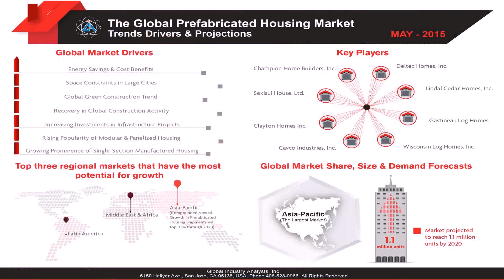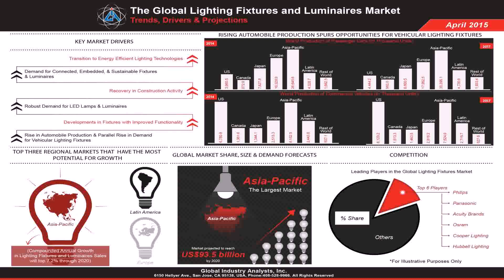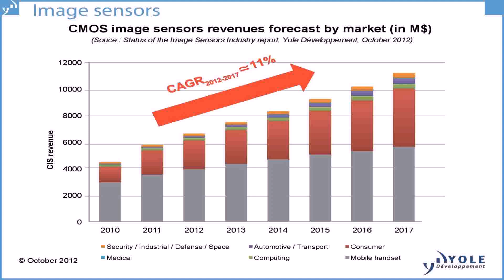Home Decor Market Trends